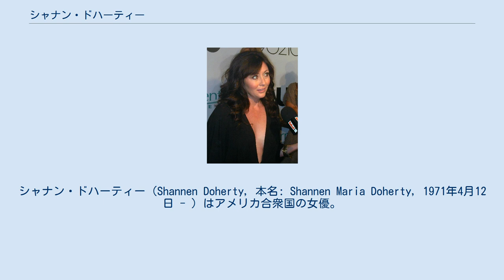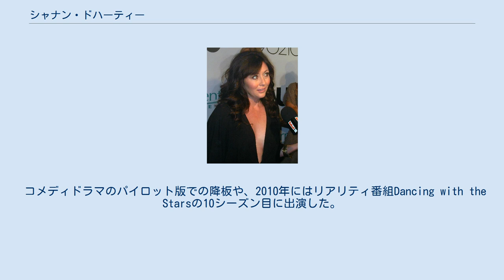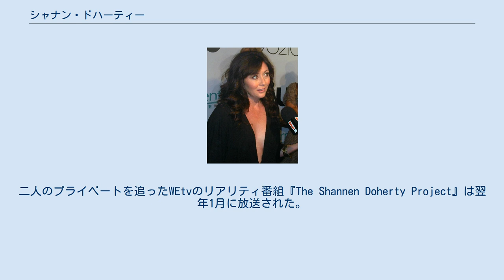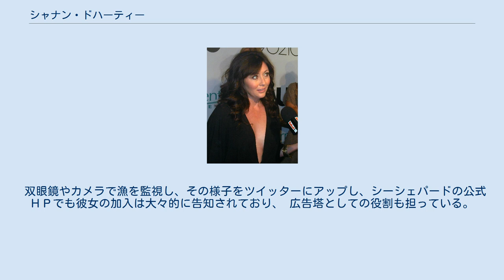シャナン・ドハーティー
シャナン・ドハーティー（Shannen Doherty, 本名: Shannen Maria Doherty, 1971年4月12日 - ）はアメリカ合衆国の女優。
テネシー州メンフィス出身、カリフォルニア州ロサンゼルス育ち。
テレビへの出演が多い。
 子供の頃から女優を夢見て10歳でテレビシリーズ『Father Murphy』でデビュー。
19歳の時に青春ドラマ『ビバリーヒルズ高校白書』の主人公の双子の妹ブレンダ・ウォルシュ役でレギュラー出演し、一躍全米のスターとなる。
人気は出るが、共演者との不仲が噂され、第四シーズンで降板し、以降のゲスト出演はない。
番組のファンが家に押しかけてきて家から出られないこともあった。
リメイク版の90210の第1シーズンに数回ゲスト出演し、不仲説が囁かれたジェニー・ガースと再共演し、雑誌にも一緒に登場している。
 1998年からは、『ビバリーヒルズ高校白書』の制作会社社長であったアーロン・スペリングと和解し『チャームド〜魔女3姉妹〜』に主演し好評を博すも、共演者の一人であるアリッサ・ミラノとの不仲説が囁かれ、自身が監督したエピソードを最後に第3シーズンで降板する。
それ以降はゲスト出演もなく、過去の映像を使ったシーンでもシャナンが出ているシーンは使われていない。
男性向け雑誌や映画『殺人療法 シャナン・ドハーティ イン ボンテージ』でヌードを披露したこともある。
 コメディドラマのパイロット版での降板や、2010年にはリアリティ番組Dancing with the Starsの10シーズン目に出演した。
 プライベートでは1993年にジョージ・ハミルトンの息子アシュレイ・ハミルトンと結婚するが半年で離婚。
2002年にプロデューサーのリック・ソロモンと再婚するが翌年離婚している。
 2001年に飲酒運転で逮捕されたことがある。
実刑にはならなかったが、1500ドルの罰金、3年間の執行猶予及び免停、飲酒運転防止のクラスへの参加なども義務付けられ、その後、ティーンエージャーの教育センター等で飲酒の危険性についてのスピーチをすることとなり、ハイウェイのゴミ拾いもすることとなった。
 2006年にもサンタモニカで交通事故を起こしたが、飲酒ではなかった。
 2010年には、銀行から手形の未払いで訴えられたが、一銭も払わなかったため翌年には裁判の出廷を求められた。
 2011年に再婚し、フォトグラファーのカート・イスワリエンコとマリブで結婚式を挙げた。
二人のプライベートを追ったWEtvのリアリティ番組『The Shannen Doherty Project』は翌年1月に放送された。
 2015年の8月には、乳癌であることを告白した。
また、マネージャーを保険が切れているため訴えたことが判明したが、後に和解した。
 2017年には、化学療法を終えたことが報道された。
 「チャームド」降板時、アリッサ・ミラノとの不仲説が流れたが、もう一人の姉妹役、ホリー・マリー・コームズとはプライベートでも非常に仲が良く、現在でもその交流は続いており親友同士である。
2015年には2人のリアリティー番組「Off the map」も放送された。
 2014年、9月上旬にイルカ・クジラの追い込み漁が解禁された和歌山・太地町で、 日本の調査捕鯨への妨害活動で有名な反捕鯨団体「シーシェパード」が漁船を監視するなか ドハーティーはシーシェパードのカメラの前で漁の様子をリポートしている。
 双眼鏡やカメラで漁を監視し、その様子をツイッターにアップし、シーシェパードの公式ＨＰでも彼女の加入は大々的に告知されており、 広告塔としての役割も担っている。